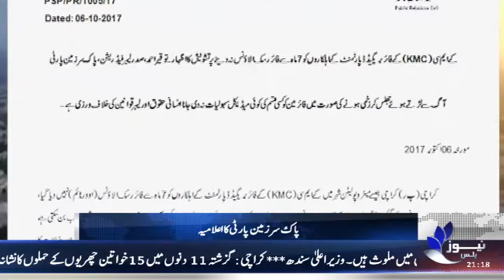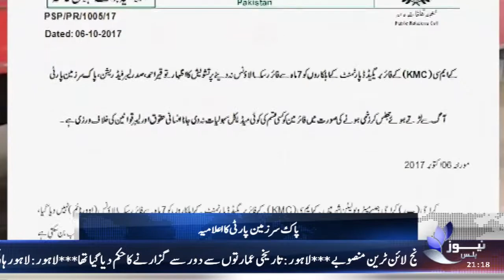NEWS PLUS | HEADLINE | 2100 | (Bulletin) 7-October-2017 | (PART 2)